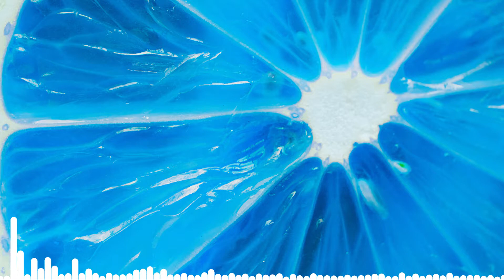[COPYRIGHT FREE MUSIC] John Deley - Cross Cut Nightmare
Track Info
Title: Cross Cut Nightmare
Artist: John Deley
Artist's Channel: No known YouTube channel is associated with John Deley
Genre: Jazz & Blues
Mood: Funky
Attribution: You're free to use this song in any of your YouTube videos